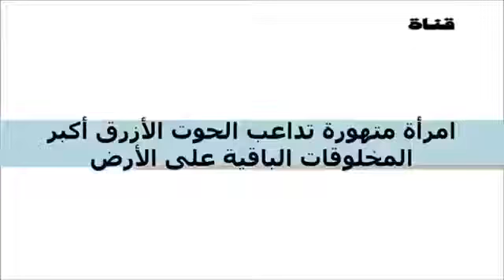امراه تداعب الحوت الازرق كي يبتعد عنهم